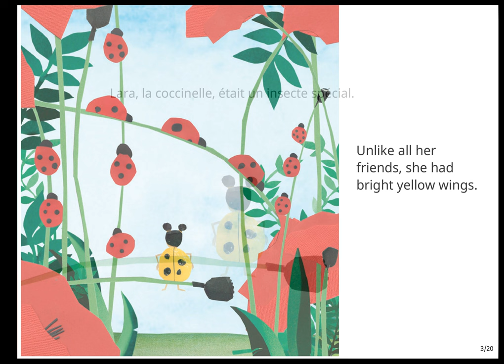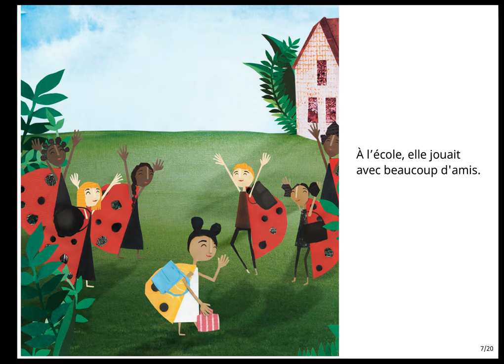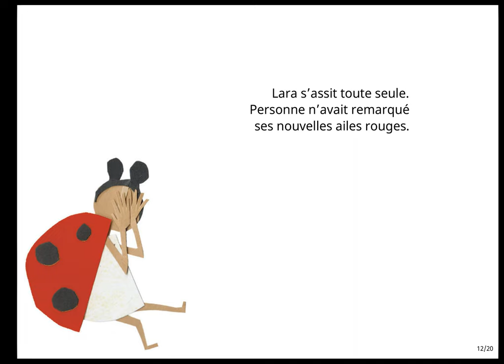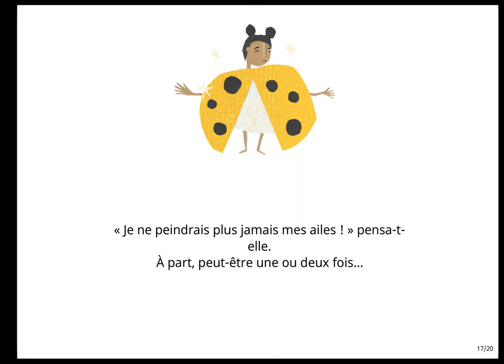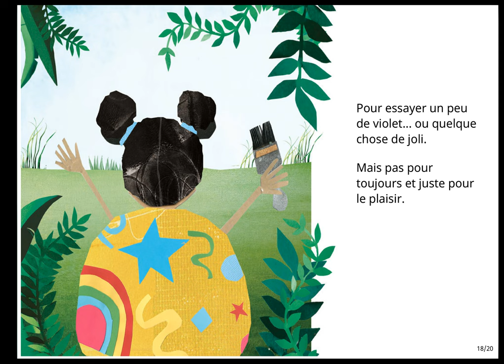Lara the yellow ladybird - Lara la coccinelle jaune - Story in English and French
Learn french quickly with our shorts videos
Listen to this video multiple times and it will teach you french, use it while you do sport, or simply running is the best way to open your brain to language learning.

  00:00 - Lara the Yellow Ladybird
00:04 - Lara, la coccinelle jaune
00:09 - Lara the ladybird was a special bug.
00:14 - Lara, la coccinelle, était un insecte spécial.
00:20 - Unlike all her friends, she had bright yellow wings.
00:26 - Contrairement à tous ses amis, elle avait des ailes jaune vif.
00:32 - Everyone loved her yellow wings.
00:37 - Tout le monde aimait ses ailes jaunes.
00:42 - Each morning, Bibi Butterfly said hello. And Manto Mantis always waved.
00:50 - Chaque matin, Bibi, le papillon, lui disait bonjour. Et Manto, la mante, la saluait.
00:59 - Even Sesa, the sulky spider, was happy to see her.
01:05 - Même Sesa, l'araignée boudeuse, était heureuse de la voir.
01:11 - At school, she played with lots of friends.
01:16 - À l'école, elle jouait avec beaucoup d'amis.
01:21 - But Lara wanted to be like the other ladybirds. 'I wish I had red wings like you, Mama,' she cried.
01:29 - Mais Lara voulait être comme les autres coccinelles. 'J'aimerais avoir des ailes rouges comme toi Maman', pleura-t- elle.
01:38 - So one day, to cheer her up, Lara's mother painted her wings bright red.
01:45 - Un jour, pour lui remonter le moral, la mère de Lara lui a peint les ailes en rouge vif.
01:53 - The next morning, nobody greeted Lara on her way to school.
01:59 - Le matin suivant, personne ne salua Lara sur le chemin de l'école.
02:06 - And when she got there, none of her friends said hello.
02:12 - Et quand elle est arrivée, aucune de ses amies ne lui a dit bonjour.
02:18 - Lara sat all alone. No one noticed her new red wings.
02:24 - Lara s'assit toute seule. Personne n'avait remarqué ses nouvelles ailes rouges.
02:31 - Until Miss Miya spotted her and said: 'You've painted your lovely yellow wings!'
02:38 - Jusqu'à ce que Mademoiselle Miya la remarque et lui dise : 'Tu as peint tes charmantes ailes jaunes !'
02:46 - Lara's classmates were shocked. 'Your wings are special!' 'So unique!' 'So rare!'
02:54 - Les camarades de classe de Lara étaient choqués. 'Tes ailes sont spéciales !' 'Si uniques !' 'Si rares !'
03:03 - 'Lara,' Miss Miya said, 'your yellow wings are what make you you. Like Sipho's spot… and Sally's legs.'
03:11 - 'Lara', dit Mademoiselle Miya, 'tes ailes jaunes font partie de toi. Comme le point de Sipho... et les jambes de Sally.'
03:20 - Back home, Lara took a long bath and scrubbed until her golden wings gleamed.
03:27 - De retour à la maison, Lara prit un long bain et se frotta jusqu'à ce que ses ailes dorées brillent.
03:35 - 'I'll never paint my wings again!' she thought. Except, maybe once or twice …
03:43 - 'Je ne peindrais plus jamais mes ailes !' pensa-t- elle. À part, peut-être une ou deux fois...
03:51 - To try a bit of purple … or something nice. But not for ever and just for fun.
03:58 - Pour essayer un peu de violet... ou quelque chose de joli. Mais pas pour toujours et juste pour le plaisir.
04:07 -
04:12 -
04:17 -
04:22 -
- Attributions: Authors: Catherine Holtzhausen, Martha Evans, Nadene Kriel Illustrator: Catherine Holtzhausen Translator: Cyrille Largillier
 Storyweavers